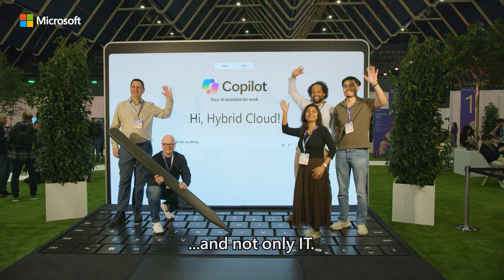Microsoft AI Tour Utrecht 2025 Recap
Wow! What an incredible day! We’re still feeling the energy from the Microsoft AI Tour in Utrecht! ✨

From inspiring keynotes to hands-on sessions, the tour showcased how AI is shaping our future. 🎉 A huge thank you to everyone who made this event a success: attendees, speakers, featured partners and organizers. We’ve gathered some of our highlights here, but we’d love to hear from you too. What were your key takeaways or favorite moments?